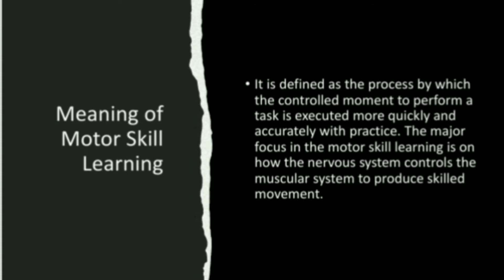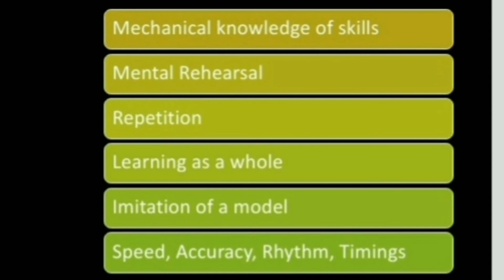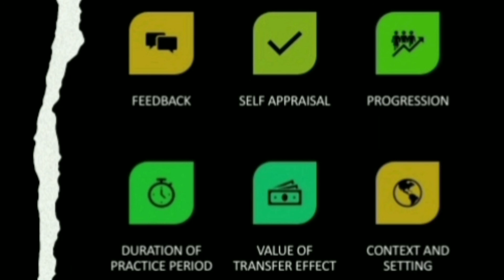Meaning and Principles of Motor Skill Learning.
In this video you will get to know about the Meaning and principles of Motor Skill Learning.

Knowledge Shared By:- NIKHIL BADHWAR